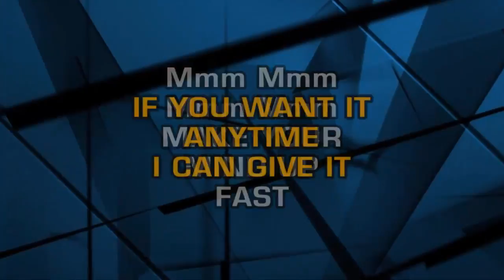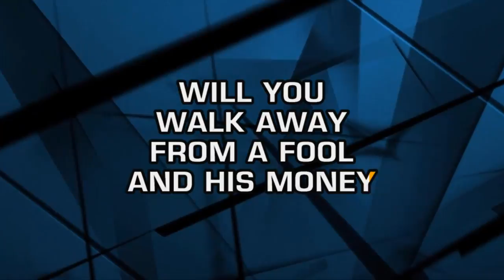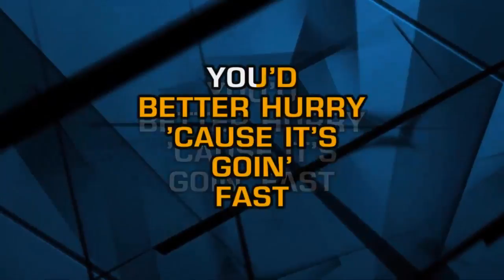Badfinger - Come And Get It (Karaoke)